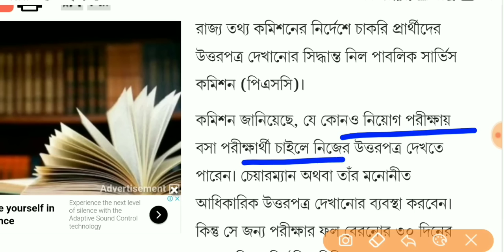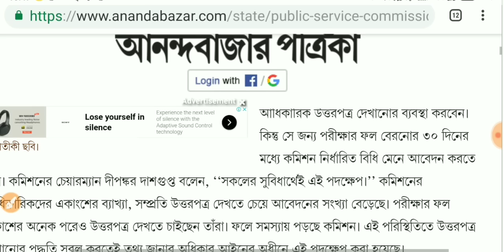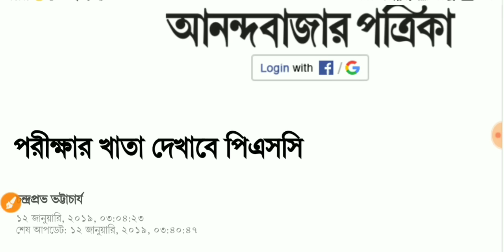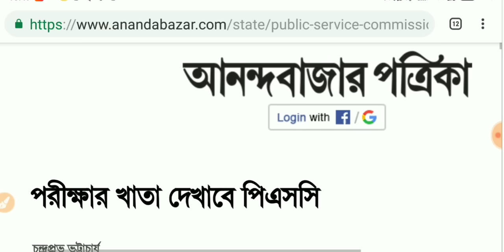WB PSC বিরাট Update|| Public Service Commission; West Bengal Big Update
Source: Anandabazar Patrika.